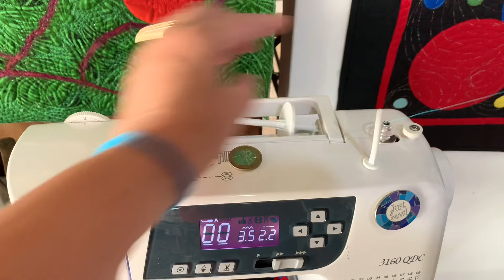Enchendo bobina da Industrial e Doméstica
O preenchimento correto da Bobina pode ser responsável por não deixar enroscar as linhas embaixo na sua costura e no seu quilting

🔹 Quem é Marcia Baraldi?
Olá, eu sou Marcia Baraldi Quilter premiada, desenvolvi vários produtos para facilitar a vida das alunas.
Amo ensinar, sou autora de três livros sobre a técnica e professora de Quilting em vários países, inclusive no maior Festival de Quilting do Mundo em Houston - EUA.
Desenvolvi meu próprio método de Ensino: o "Quilter de Sucesso" que transformou a vida de milhares de mulheres comuns, tornando-as capazes de fazer peças maravilhosas, em suas próprias máquinas de costura.
As peças ficam tão lindas que essas mulheres, passaram a participar de exposições, fizeram presentes lindos para a família, passaram a se sentir valorizadas, elevaram a  autoestima e muitas vezes, aumentaram a renda da família.